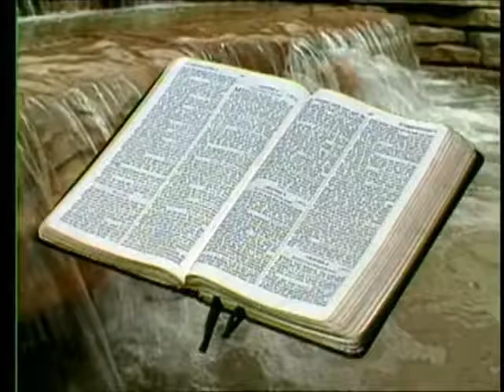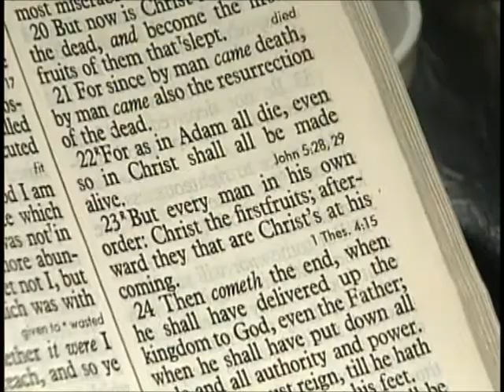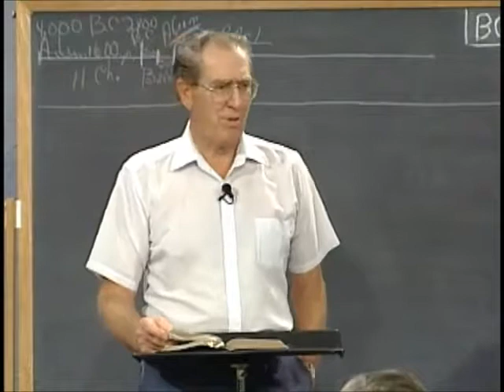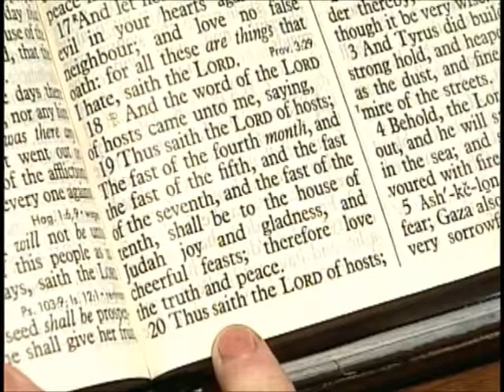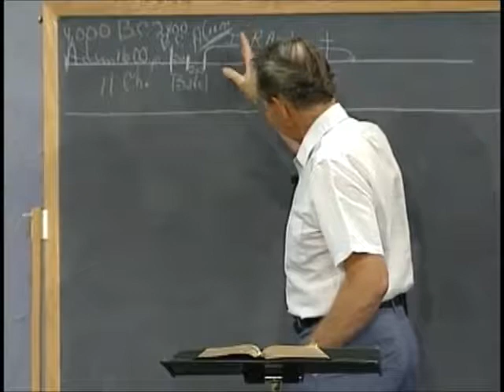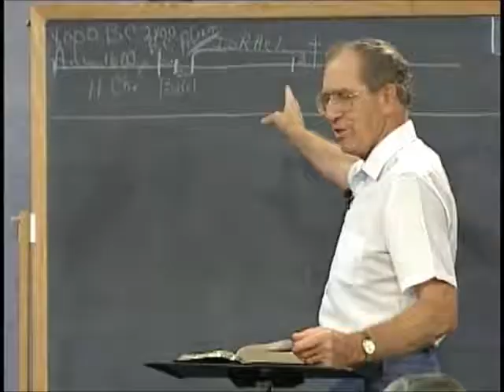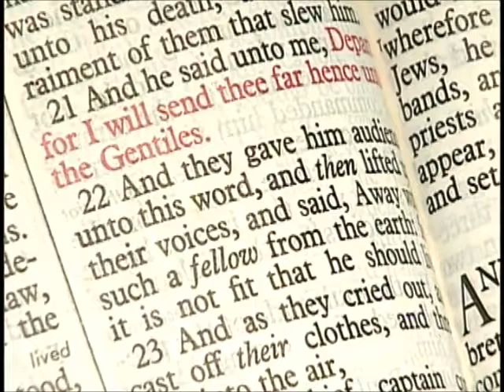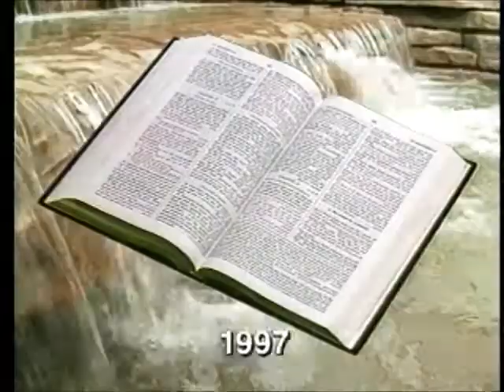[ 340 ] Les Feldick [ Book 29 - Lesson 1 - Part 4 ] 1 Corinthians 15:20-23 |b